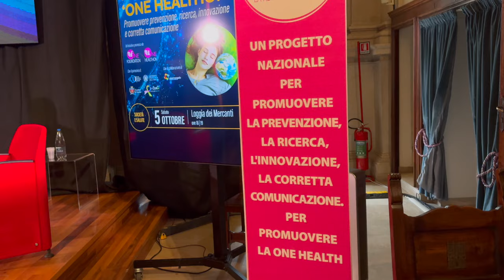One Health: la salvaguardia del pianeta aiuta a prevenire il tumore?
Il concetto di One Health si basa sull'interconnessione tra la salute umana, animale e ambientale. Questo approccio riconosce che la salute degli esseri umani è strettamente legata a quella degli animali e dell'ambiente, e promuove una collaborazione interdisciplinare per affrontare le sfide globali della salute. Nella prevenzione dei tumori, One Health gioca un ruolo cruciale, poiché molti fattori di rischio cancerogeni, come l'esposizione a sostanze chimiche, agenti patogeni o inquinamento, derivano dall'interazione tra questi tre elementi. L'inquinamento ambientale, il cambiamento climatico e le zoonosi possono contribuire all'incidenza di alcuni tipi di tumori, rendendo necessarie strategie preventive che includano la gestione sostenibile degli ecosistemi, la sicurezza alimentare e il controllo delle malattie animali. Promuovere ambienti sani e sicuri è essenziale per ridurre l'incidenza di tumori legati a fattori esterni e ambientali, come il cancro ai polmoni e ai tessuti molli. Lo spiega in questa video-intervista Nicla La Verde, direttrice dell’Oncologia dell’Ospedale Sacco di Milano, intervenuta al convegno ‘Progetto Nazionale One Healthon promuovere prevenzione, ricerca, innovazione e corretta comunicazione’ svoltosi di recente ad Ancona nel contesto del palinsesto degli eventi extra G7 che accompagnano il meeting internazionale della salute ospitato in questi giorni nel capoluogo marchigiano.

Ripresa, montaggio e intervista di Irma D'Aria